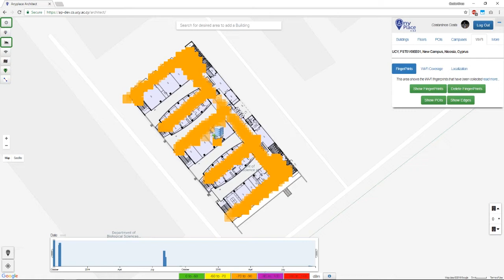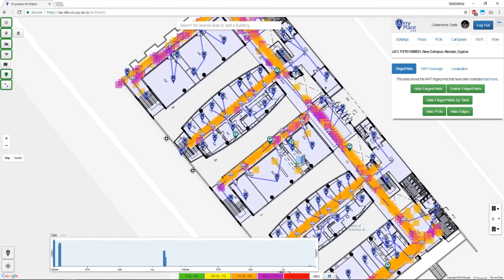Anyplace Fingerprint Management Studio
In this demonstration paper, we present an integrated
indoor signal management studio, coined Fingerprint
Management Studio (FMS), which provides a spatio-temporal
platform to: (i) manage the collection of location-dependent
sensor readings (i.e., fingerprints) in indoor environments; (ii)
estimate the localization accuracy based on the collected fingerprints;
and (iii) assess Wi-Fi coverage and data rates. The
demonstration will present the components comprising FMS,
namely CSM (Crowd Signal Map), ACCES (Accuracy Estimation)
and WS (Wi-Fi Surveying), through a compelling map-based
visual analytic interface implemented on top of our open-source
indoor navigation service, coined Anyplace. We will present FMS
in two modes: (i) Online Mode, where attendees will be able to
collect and analyze real fingerprints at the conference venue; and
(ii) Offline Mode, where attendees will be able to interact with
measurements of a university campus in Cyprus, a hotel in the
US and an expo center in S. Korea.

Reference:
- "FMS: Managing Crowdsourced Indoor Signals with the Fingerprint Management Studio", Marileni Angelidou, Constantinos Costa, Artyom Nikitin and Demetrios Zeinalipour-Yazti, Proceedings of the 19th IEEE International Conference on Mobile Data Management (MDM '18), IEEE Computer Society, pp. 2 pages, June 25 - June 28, 2018, AAU, Aalborg, Denmark, 2018